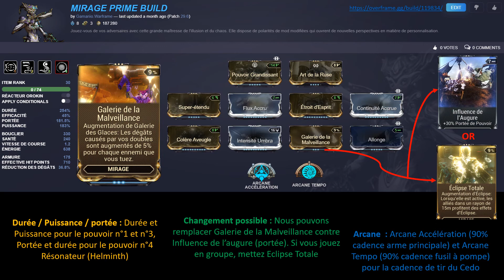CEDO BUILD - Un fusil à pompe TOP-TIER ! (Mirage Gameplay) [ARME PRINCIPALE BUILD]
My pseudo : Gamariio

Music Use :

Patrick Patrikios - Oh My (youtube free copyright)
RKVC - That One Bar Scene (youtube free copyright)
Don't Wanna Be - Kwon (youtube free copyright)